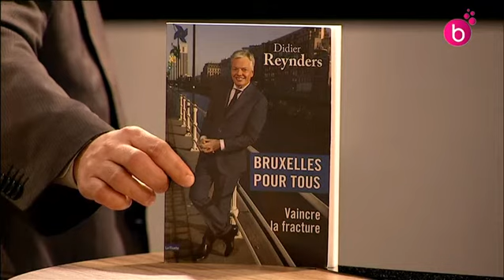L'Interview. Didier Reynders, Vice-Premier ministre MR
Didier Reynders, vice-Premier ministre MR et ministre des Affaires Etrangères est l'invité de l'Interview.